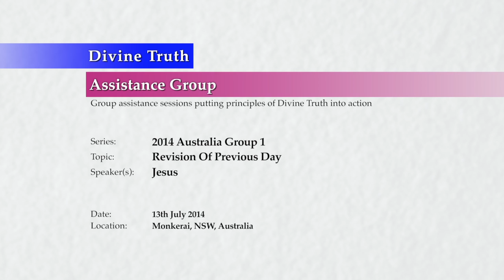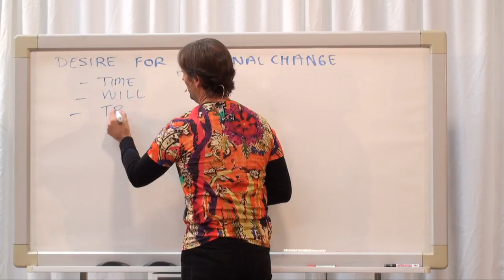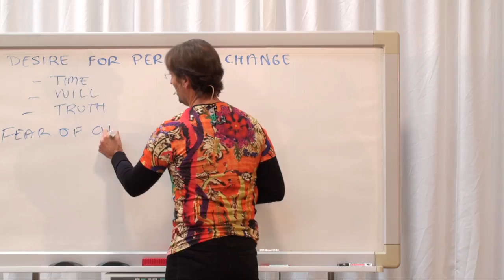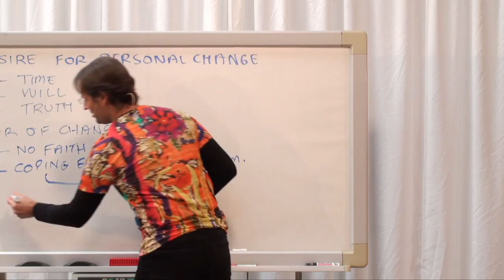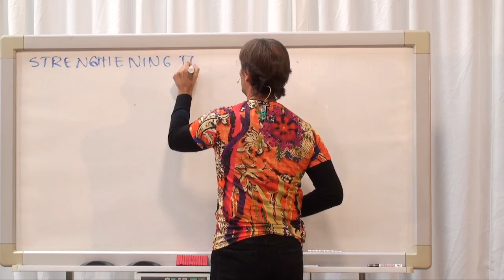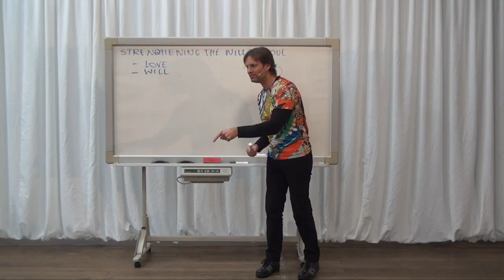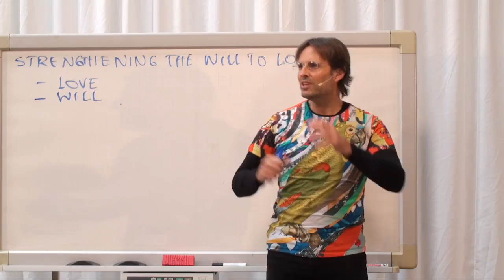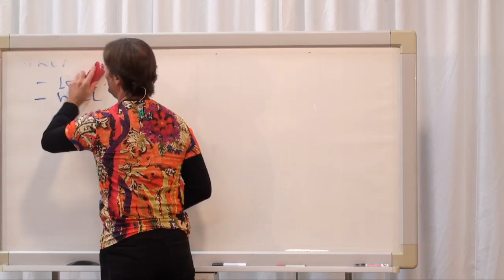20140713 Revision Of Previous Day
Jesus helps the audience remember the main points from the previous day of presentations revising material already covered.